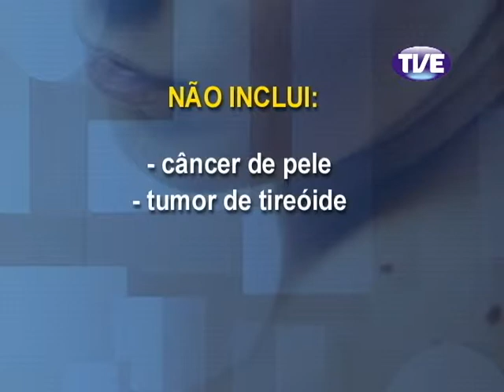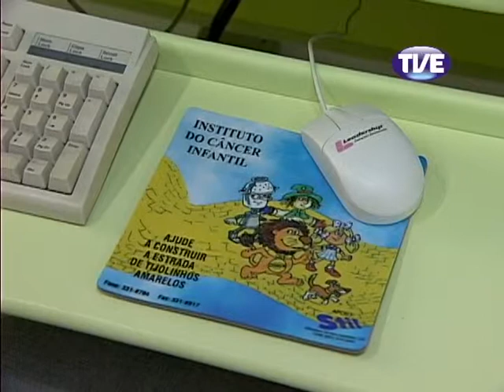Jornal TVE 1 Edição 23/05/2013